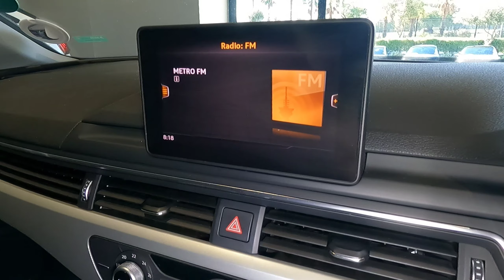AUDI A4 1.4T FSI STRONIC BIDVEST MCCARTHY AUDI WESTRAND